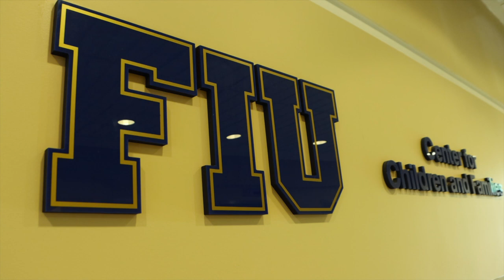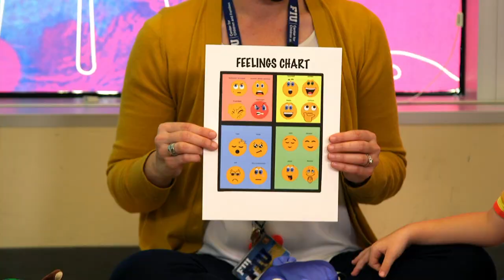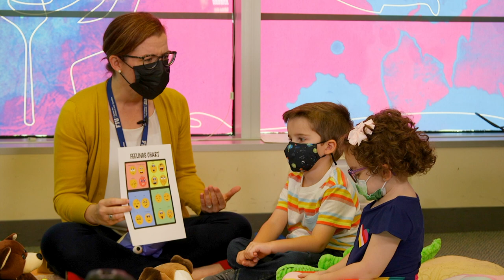A Day With A Children’s Therapist | Virtual Field Trip | KidVision Pre-K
Join Miss Penny and Shiny the Star on a new KidVision Mission to explore what a children’s therapist does! At the FIU Center for Children and Families, Dr. Hart teaches Miss Penny and KidVision kids about the importance of building positive mental health and understanding how we feel. Come experience how therapy sessions are a safe and exciting place to feel better!

For more information about the FIU Center for Children and Families